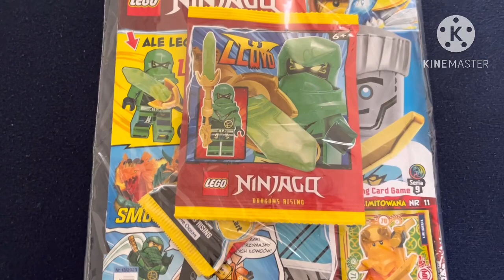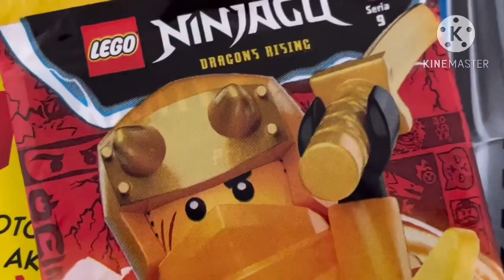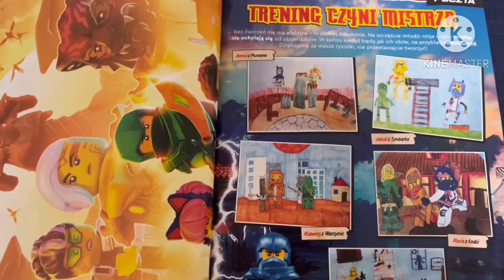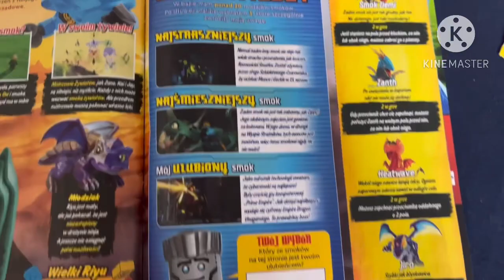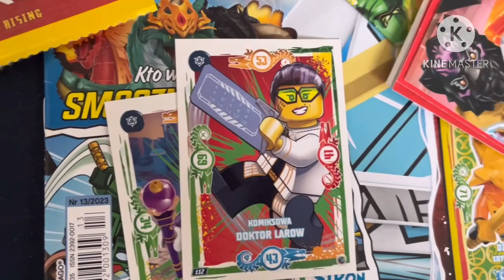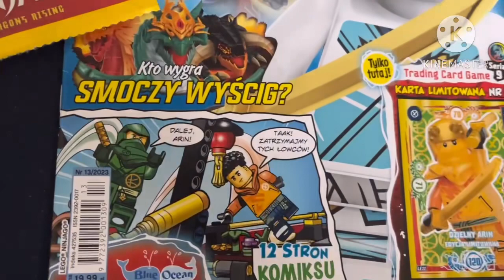Magazyn Lego Ninjago 13/2023|vlogmas 24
Hejka!
To ja Kuba S. i witam Was w kolejnym odcinku na moim kanale!Dzisiaj jest to VLOGMAS dzień 12!
-🔴Zostaw subskrypcje
💬Napisz komentarz
🎅Wbij na mojego instagrama:
❄️Wbij na mojego tik toka!Nazwa to:
jakubstachurski4